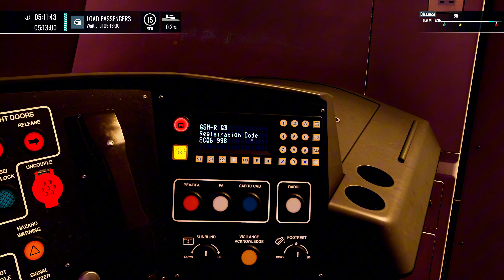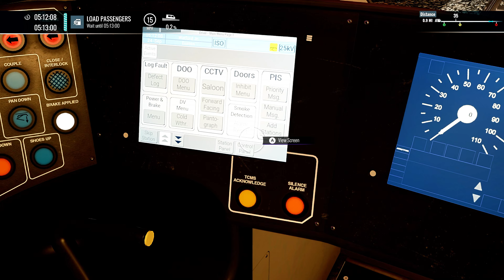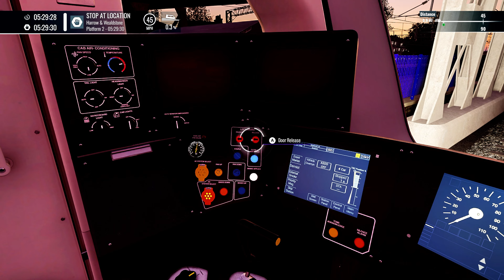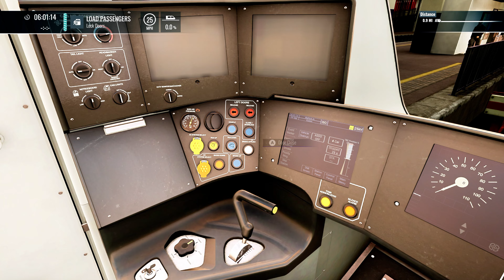Suffragette Class 710 Sunrise Service | London Euston Station WCML | Train Sim World 5